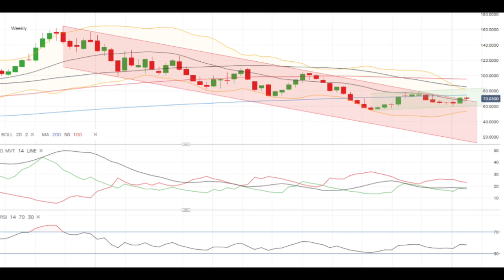AMD stock: On Watch Pre-Earnings Update!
Trading update: $AMD

AMD or Advanced Mirco Devices stock will be on watch this Thursday with their latest earnings release. The focus will be on the demand for PCs, which has been weak and has led to inventory corrections in the supply chain. However, there is some optimism about the company's cloud revenue and server chips. AMD also recently launched a new line of data center chips called 'Genoa', and a high-end graphics card, which may not sell as quickly due to the current inflationary climate. Additionally, there will be comparisons to rival companies Intel and Nvidia and how they have managed to keep up with AMD. Furthermore, with the recent excitement around AI there seem to have been some implications for the Chip stocks. So that makes the AMD results release an intriguing one.
Analysts are expecting the earnings per share, or EPS, to match the final figure for the third quarter, which is $0.67, and revenue to be slightly lower quarter-over-quarter but still within the $5.5 billion range. As for analyst recommendations, while there are some on hold, the majority are buy or strong buy recommendations, and the average price target is $91.01, which is 24% higher than the current share price – presenting a bit of a decent value proposition especially if AMD matches or beats earnings.
From a technical standpoint, the stock's prices have moved above their weekly short-term moving averages, but have yet to cross their long-term moving averages with the 200-week not that far off. The stock also recently pulled out of its longer-term bear trend channel, which started in November 2021, as the tech sector suffered heavily in 2022. The lift-off of last October's lows is consolidatory with a slight positive technical bias. The daily time frame is showing a bit more positive technical bias, and prices are near the upper end of its daily Bollinger Band, and its Directional Movement Index (DMI) is showing a small positive margin between +DI and -DI which is a bullish trend.
However, on the weekly time frame, the stock still has quite a bit of climbing to do to tilt a few key technical indicators, with a -DI still above its +DI thus far, and an Average Directional Index (ADX) reading no longer in trending territory. Which means that the current price trend is a weak one. Overall, the longer-term weekly time frame is showing a weak bear average, where prices have managed to recover at times, but the stock is getting out of its bear channel, meaning it'll need less to shift to a more consolidatory overview provided the intraweek moves remain relatively contained. This means that conformist strategies are sell and contrarians buy, but with far more caution for the former. Obviously this caution is in anticipation of the earnings results.